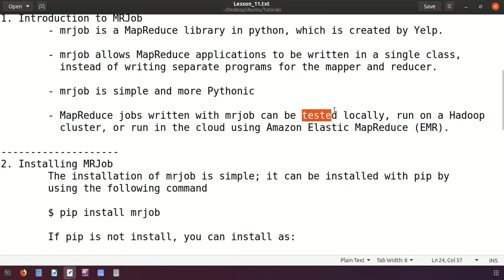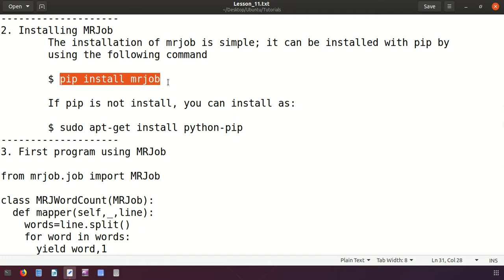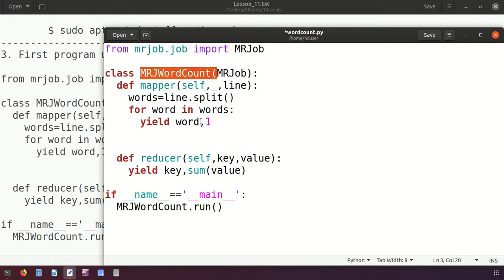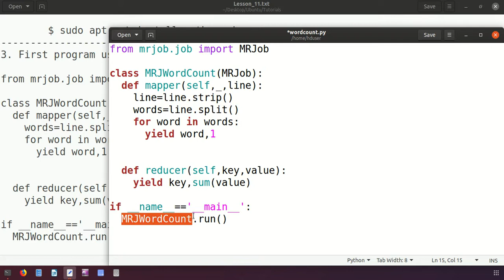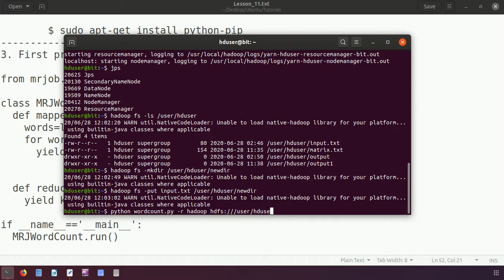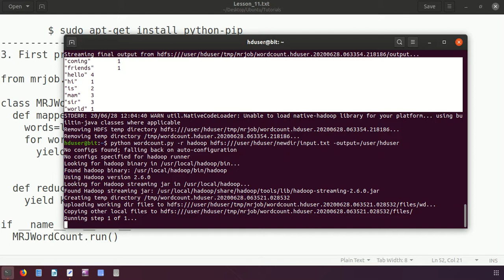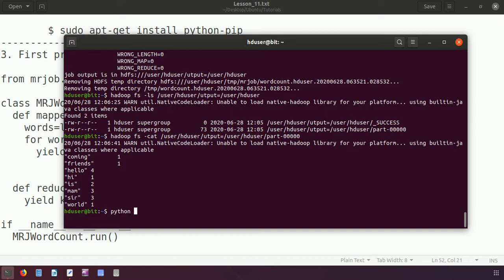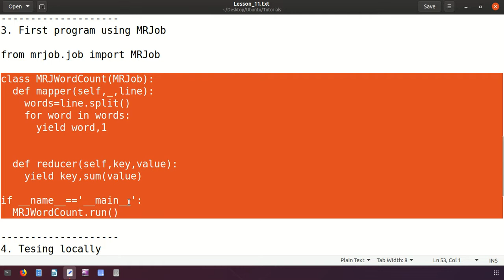Lesson 11 Python MRJob installing and testing